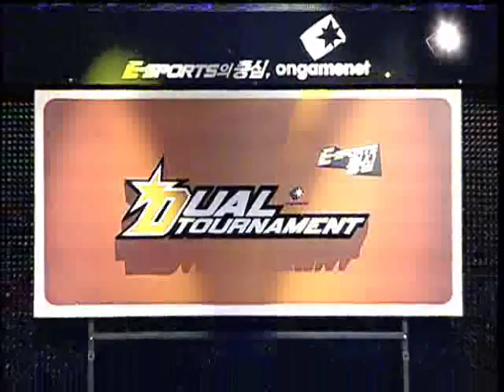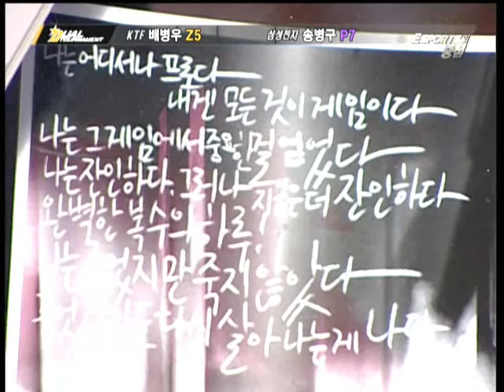ODT2007-1 815 vs Stork 2007-04-12 @ Neo Arkanoid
Map: Neo Arkanoid

815 (Zerg)
- Name: 배병우 (Bae Byung Woo)
- Team: (retired)

 vs

Stork (Protoss)
- Team: Samsung KHAN

League: 2007 1st OnGameNet Dual Tournament

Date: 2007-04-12